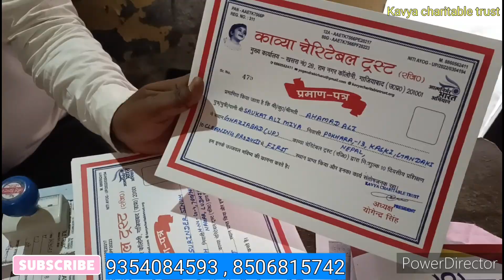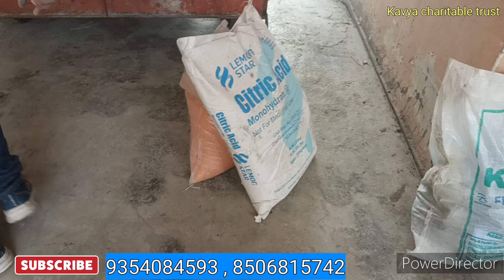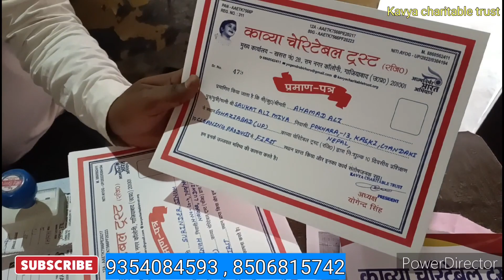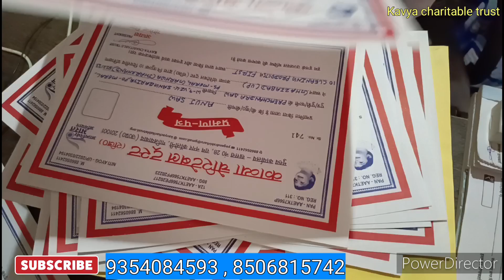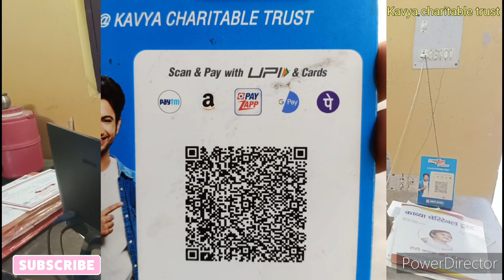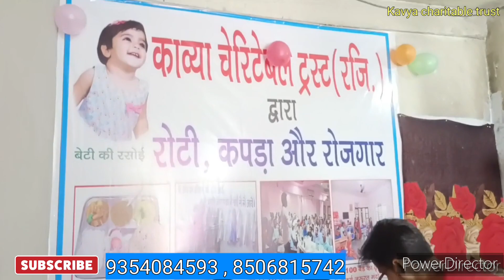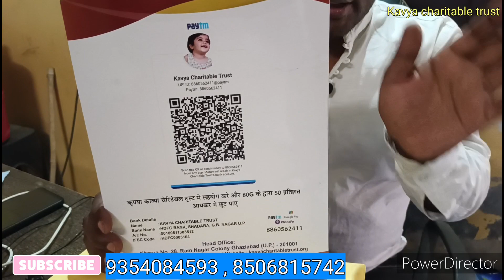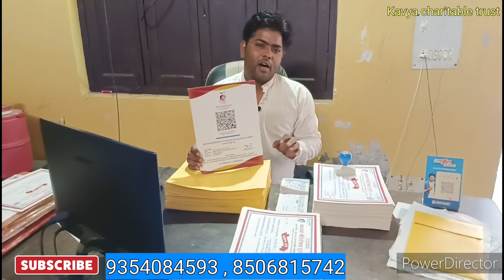100% मुनाफे वाला बिजनेस के डिप्लोमा|New business idea|free business training|small business|kavya